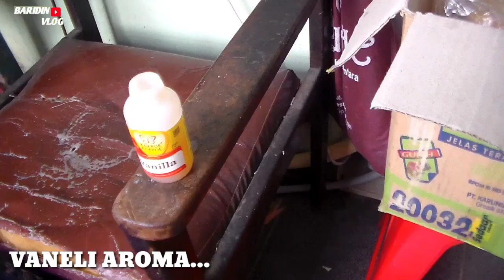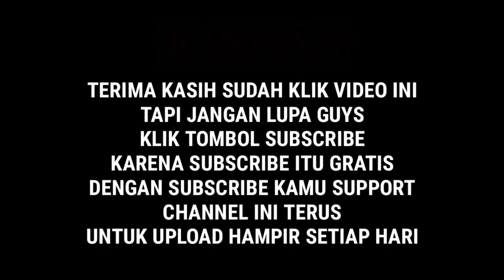BELAJAR BIKIN ES DOGER BIAR BISA JUALAN!!!!!!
KETERANGAN VIDEO
BAHAN2 UNTUK ES DOGER
1 TAPE SINGKONG 1/2 KG
2 KELAPA SANTAN 3 BUTIR
3 GULA PASIR 2 KG
4 GARAM HALUS 5 ST
5 AROMA VANELI 2 SM
6 PEWARNA MAKANAN 2 SM
7 ES BATU 15 BIJI
BAHAN TERSEBUT UNTUK UKURAN 15 LITER GES...
TERIMA KASIH MASIH SETIA DI CHANNEL INI .